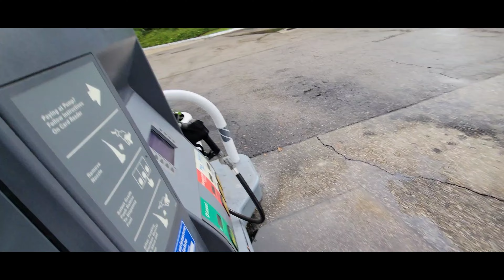Cameron Hill Is Going To Review My 10th Gen Honda Civic Si!!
Cameron Hill has agreed to review my 10th generation Honda Civic Si!! I'm so blessed and excited, I've been watching his channel for a while, and to be featured on it is an honor!

Tune in to see a time attack build in progress...it would be really appreciated🙏🙏🙏

I am here to inspire others and motivate people to go for there dreams even if you have nothing. I am currently chasing my dreams of tracking a car and I couldnt have a better partner than Luna the Si. Thank you for your support, it is greatly appreciated😁😁